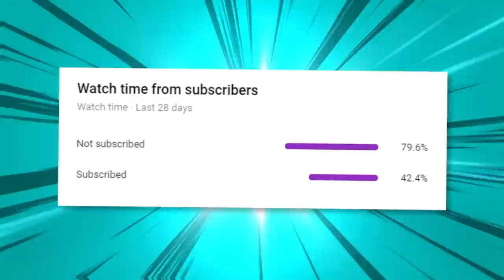Playing Hardcore Minecraft with a HEART RATE MONITOR...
IP 🡆 bionicpvp.net